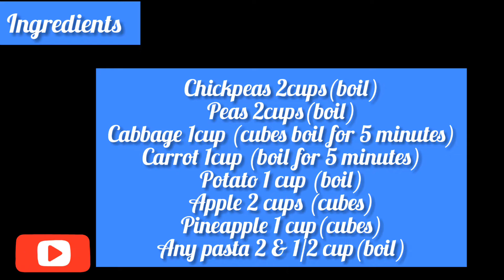to make healthy Russian salad like a pro?@withMaryamkhan10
ramzanspecial how to make Russian salad dressing?how to make healthy Russian salad recipe?

russian salad quick and easy party salad recipe by cooking network special,